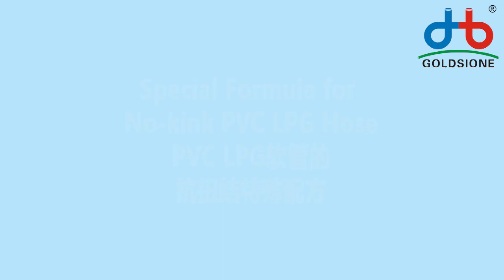Special Formula for No-kink PVC (LPG) Air Hose - PART (04)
Here's the Special Formula for No-kink pvcairhose - PART (04)